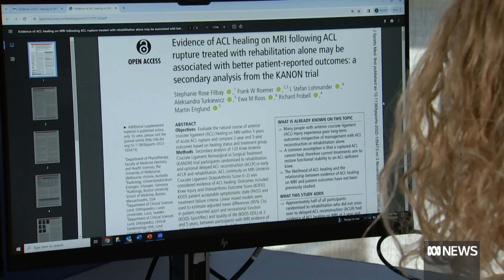Can a torn ACL heal itself without surgery? | ABC News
For decades, the accepted medical wisdom has been that a ruptured ACL needs surgery to heal.  Now research has shown the knee may have better healing capacity than previously thought.